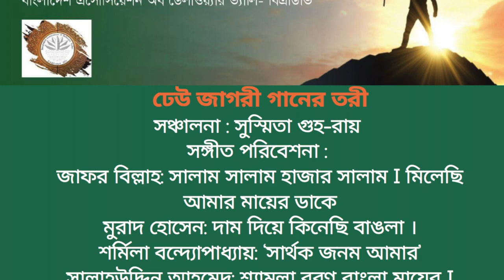বিএডিভি'র বিজয় দিবস ২০২০_ ২য় পর্ব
বাংলাদেশ এসোসিয়েশন অব ডেলাওয়্যার ভ্যালি(বিএডিভি)'র  বিজয় দিবস ২০২০ উৎযাপন
২য় পর্ব
-স্মৃতি চাষাবাদ: রাইফেল, ফুল ও বসত ভিটা
  মোহাম্মদ শহীদুল্লাহ
  মুক্তিযোদ্ধা জিয়াউদ্দিন আহমেদ
  মুক্তিযোদ্ধা আবু আমিন
-বিশেষ আলোচনা: মুক্তিযুদ্ধের নিরিখে কতদূর এগুলো বাংলাদেশ
  আলী সিদ্দিকী
  খালেকুজ্জামান মতিন
  আবেদ খান
-ঢেউ জাগরী গানের তরী : গান
  সালাহউদ্দিন আহমেদ